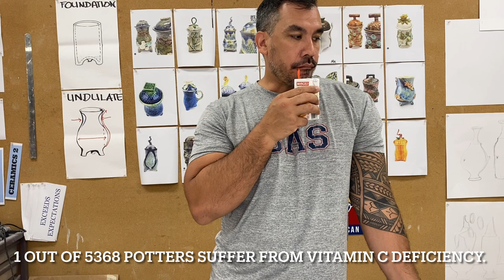Ceramic Shoe Sculpture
Step by step instruction to constructing a shoe out of clay.  Template and tools are shown for you to be able to successfully replicate the unit with your own resources.  This is a high school ceramics 1 unit at Singapore American School.